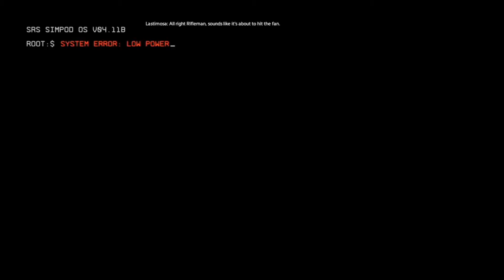TIME TO DROP THE TITAN TitanFall2 Playthrough part 1